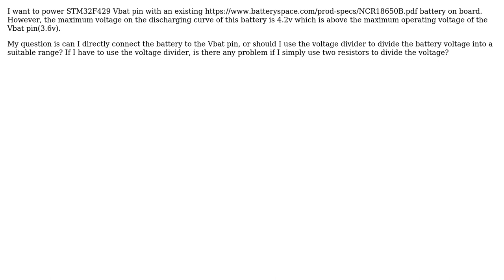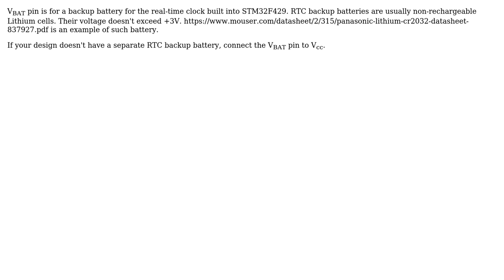Electronics: Exceeding voltage on STM32 Vbat pin (2 Solutions!!)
Electronics: Exceeding voltage on STM32 Vbat pin

With thanks & praise to God, and with thanks to the many people who have made this project possible! | Content (except music & images) licensed under CC BY-SA | Music | Images & others | With thanks to user Tarick Welling user Ross user Nick Alexeev and the Stack Exchange Network Trademarks are property of their respective owners. You are responsible for your own actions.